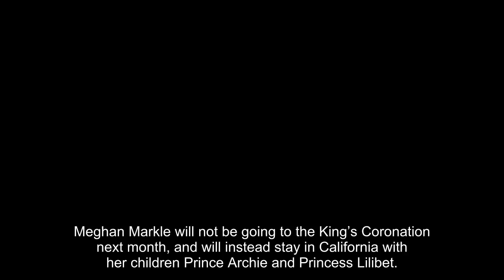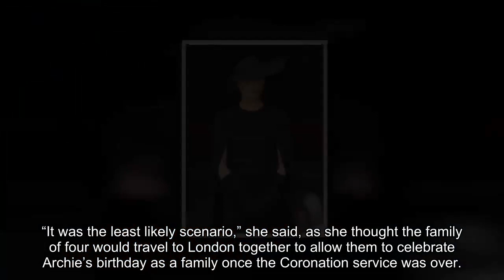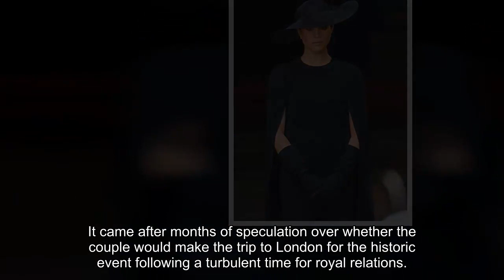Real reason Meghan Markle isn't coming to the Coronation - and it isn't because of Archie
Meghan Markle will not be going to the King’s Coronation next month, and will instead stay in California with her children Prince Archie and Princess Lilibet.

Prince Harry will make the trip however, and experts have claimed the decision was to ensure Archie’s fourth birthday - which falls on the same day as the historic service - was celebrated by at least one parent.

But royal expert Afua Hagan has told Express.co.uk that another reason is behind the decision.

Get the latest royal news straight to your phone by joining our Whatsapp community!

She said that while Archie’s birthday will have been a factor, “a huge part of the decision” will have been the media scrutiny Meghan will have faced if she did go to the Coronation.

Ms Hagan noted that the Duchess of Sussex received a lot of negative headlines when she joined Harry for the late Queen’s funeral last year, and she’s keen to avoid going through it again.

Discussing the criticism Meghan receives, the expert said: “That has got to be quite frustrating and annoying, given she is just living her life and going about her business supporting her husband.

“She doesn’t want to put herself through all that because it’s not worth it.”

Ms Hagan went on to say that Meghan’s decision not to attend the Coronation was “a masterstroke”, adding: “She has taken away the ability for people to criticise what she’s wearing, what she’s doing, or not getting in a car the right way.

"People won’t be able to mock her.

“That is part of the reason she didn’t want to give them the sideshow she didn’t want to let them tear strips off her.

"I think that played a huge part in her decision.”

The royal commentator also remarked that the announcement that Harry would attend the Coronation alone took her by surprise as she fully expected the couple to s